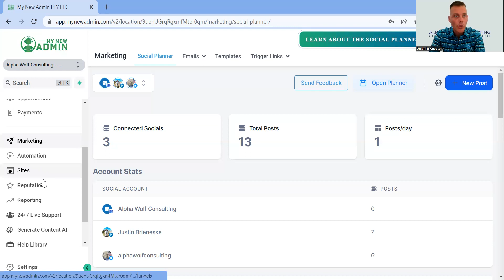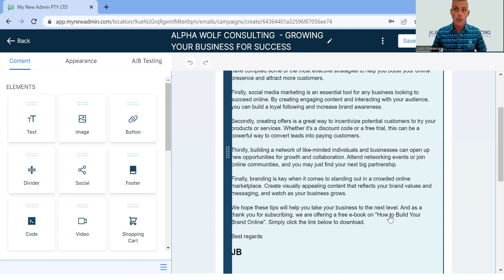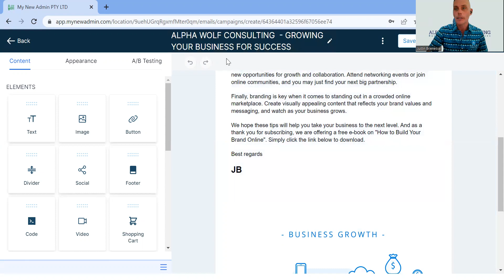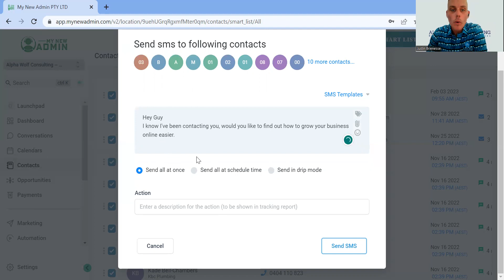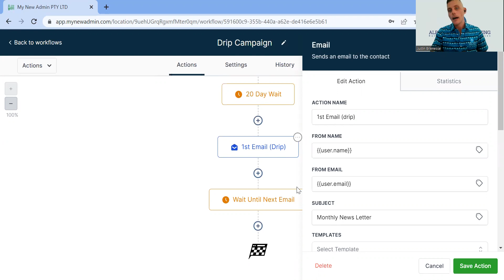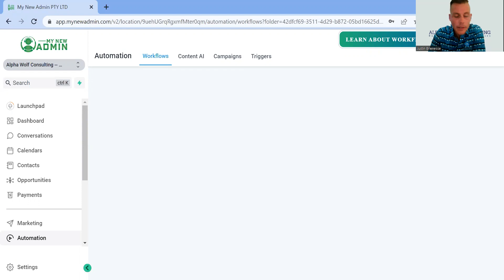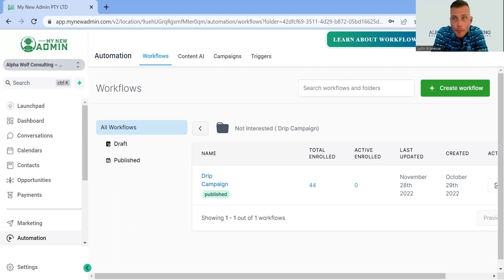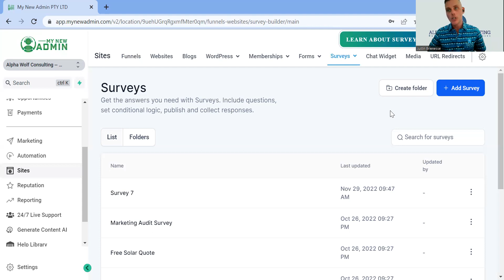My New Admin Email & SMS Marketing Introduction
Here's a quick video explaining how to use Email & Sms marketing through My New Admin.